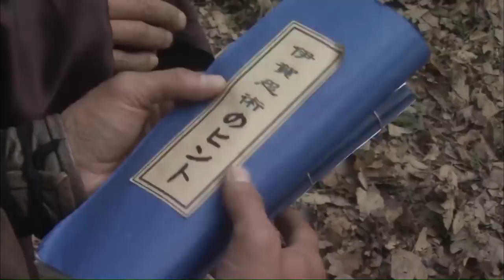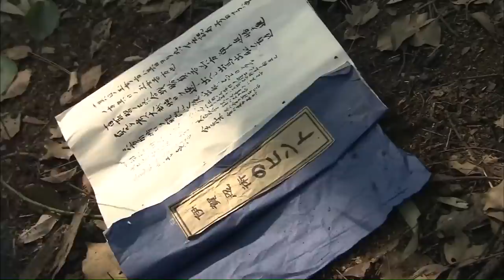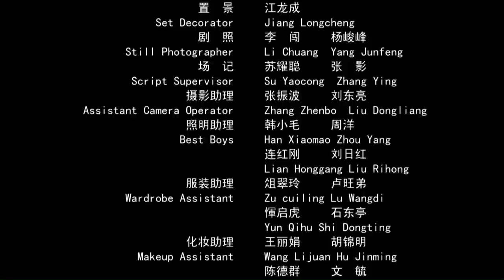【ENG】The Prequel of Gold Convoyers 8: A Beaconfire in Liaodong | China Movie Channel ENGLISH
【Starring】Wu Qilong / Wang Ou
【Synopsis】During the Jiajing period of the Ming Dynasty, Japanese pirates invaded our territory, and the people suffered deeply, and the Ping An Security Bureau was also involved. Japanese pirates aggressively invaded the Eastern Liaoning Province. The ambassador of the Ming Dynasty, An Gongpu (played by Li Hua), encountered Japanese pirates on his way back from North Korea and his whereabouts are still unknown. Lord Qianhu ordered Jinyiwei Wang Zhaoxing (played by Wu Qilong) to find An Gongpu and escort him to the Qianhu Camp in the middle of Liaoning. After finding An Gongpu, a group of people rushed to Liaoyang, but after escaping the danger, An Gongpu ignored the calls for help from the people along the way, and only ran for his own life. Gu Ping'an (played by Wang Ou), the deputy chief of the Ping An Security Bureau, could not bear to witness the perishing of the people, so he volunteered to escort the people to Liaoyang for free. On the way, they were chased by Japanese ninjas. Gu Ping'an and Wang Zhaoxing put national righteousness first, and abandoned their previous suspicions and joined forces to fight against Japanese pirates. The relentless pursuit of Japanese pirates made Wang Zhaoxing suspicious. He forced An Gongpu to tell the truth of his trip. The helpless An Gongpu finally revealed his inner secret.